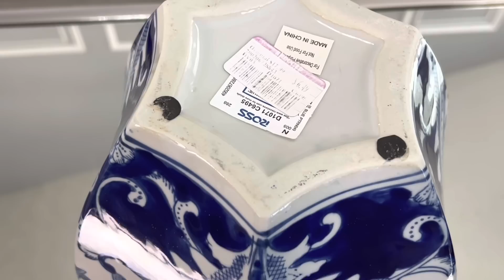🍁DECORACIÓN PARA EL HOGAR Decoración OTOÑO 2022| Ideas para decorar Fall Decor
Feliz lunes chicas estoy muy emocionada por esta temporada de otoño una de mis favoritas ya por aquí les muestro algunas de las decoraciones que eh comprado para mi hogar bonito día 💕

Decoración que aparece en mi video 🍂⤵️

Fundas naranja quemado: Mixhug - Fundas de almohada decorativas de terciopelo, fundas de cojín para sofá y cama, juego de 2 fundas naranja oscuro, 20 x 20 pulgadas

Fundas azules : MANOJAVAYA Juego de 2 fundas de almohada decorativas con estampado de paiseley para decoración del hogar para sofá, silla, 14 x 20 pulgadas, color azul

Espigas naranja : pop shelf
Velas : Hobby Lobby

Gracias por formar parte de mi familia es un placer enorme para mi tenerte aquí muchas bendiciones para ti y tu familia 💕🍂🍂